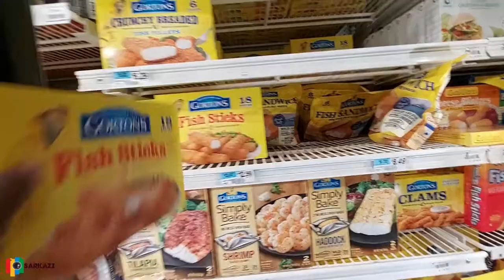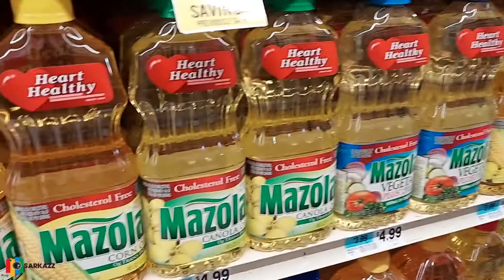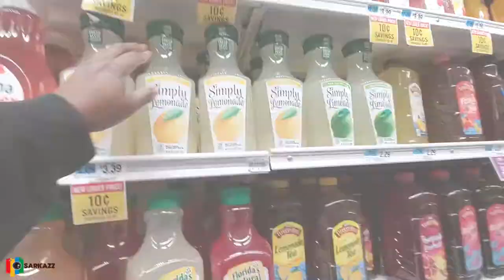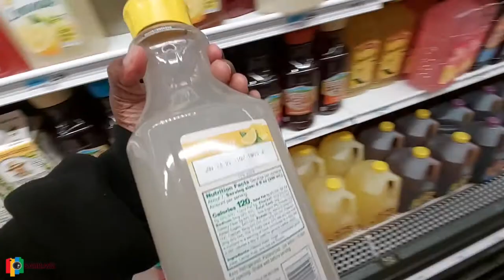FOODTOWN GROCERYHAUL while shopping 12/3/20